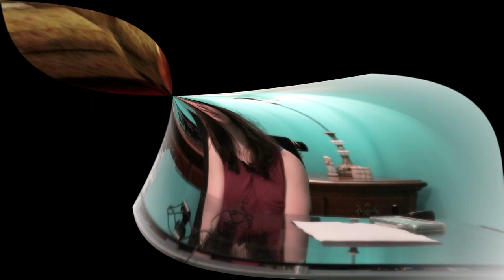The Cerebral Palsy Tag!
Today, I answer ten questions about Cerebral Palsy. Something you may find interesting is that I've never even considered some of these questions. I found out about this tag recently and thought I would be foolish not to try it. All my answers were just my personal thoughts on the matter and no prior research was done.